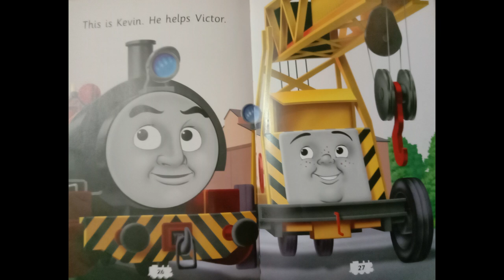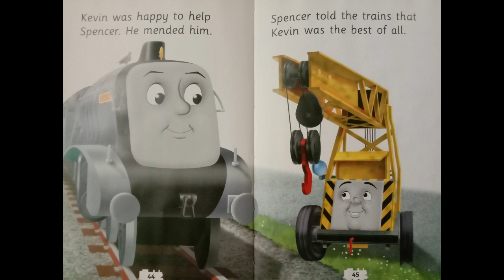BEST OF ALL THOMAS AND FRIENDS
one of the series of stories of Thomas and Friends, which children love to hear and read...